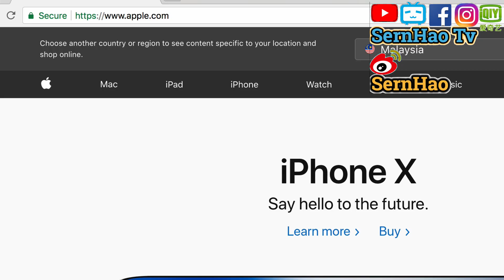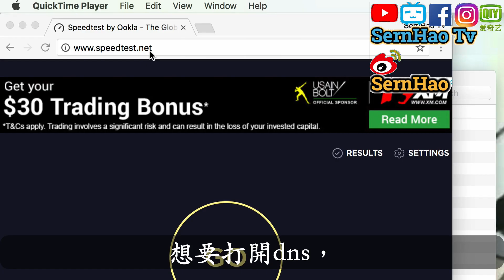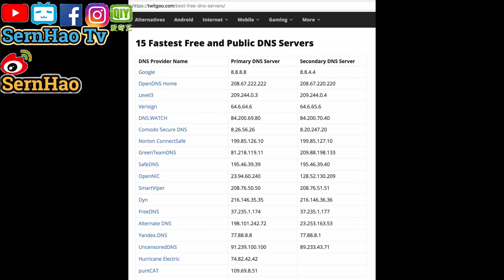MacBook Pro 教學 52：如何更改DNS + 提升網速！免費翻牆？DSN setup。| SernHao Tv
今天要和你分享的就是：如何在macOS里更改DNS。以及更改DNS後，能不能提高網速？

00:00:11 什么是DNS？
DNS的全名是：Domain Name System。
簡單來說，它就像是電話簿。
電話簿有名字 + 電話號碼。
這裡我們可以假設：
名字就是網址；號碼就是IP Address。
打個比方，
而它的ip address是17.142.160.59。
在遊覽器輸入這組號碼的話，
就能到達蘋果的官網。
可以去試試看喔。

因為dns的存在，我們不需要記得這些ip address。
我們只要記得網址就好。

最近我在網上有看到，
更改dns能夠提高網速。
甚至可以遊覽被禁的網頁！
是這樣嗎？

那麼我們今天就來測試看看。
今天會測試的是“網速”這個部分。

不過，在還沒有測試前，請容許我打個小廣告。
SernHao Tv會一直更新關於：
MacBook 和macos的實用小技巧。

00:01:11 想要打開dns，
只要點擊左上角的Mac logo。
然後點擊System Preferences。
然後選擇Network。
在 Wi-fi這裡，我們點擊Advance。
然後，選擇DNS。

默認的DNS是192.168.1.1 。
我們暫時不用更改它。
然後，我們按這個speedtest.com 的go。

00:01:38 這裡，我會使用3個dns作為測試。
每個dns在更改後，都會用speedtest來測試。
每個dns都是speedtest 2次。
要在macOS這裡添加dns，

只要在這個dns這裡，按這個“ + ”。
寫下dns的ip。然後在“加”另外一個。
然後點擊“Ok”。
然後按“Apply”。

第一個要測試的是Google DNS。
他的IP addresses 是 8.8.8.8 and 8.8.4.4
而第二個要測試的是Open DNS。
他的IP addresses 是 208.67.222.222 and 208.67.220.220
第三個要測試的是：Level3 DNS。
他有6個ip address。（選前1、2 就可以了。）
他的IP addresses 是 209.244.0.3, 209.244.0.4, 4.2.2.1, 4.2.2.2, 4.2.2.3 and 4.2.2.4

這3個IP address是網站推薦使用的。

00:02:22 測試後，我發現它們的網速相差不多。
前面這2個是沒有改DNS的。
然後這2個是Google DNS。
這個是Open DNS。
這個是Level3 DNS。

從數據來看，它們（網速）相差不多。
如果可以的話，我想拜託在看影片的你。
是不是只有我是這樣？
希望你測試後，告訴我你的情況。
又或者你有提高網速的辦法，

如果你覺得這分享你有幫助的話，
歡迎你給我個“讚”；
也分享給你的朋友。

如果你有什麼推薦的技巧/app；
或者你在使用mac是遇到什麼問題，

那麼我是SernHao。
我們下個影片見！Bye～

===推薦===
1）MacBook Pro 教學 51：rar 解壓縮程式下載-免费。unzip rar files on mac Free| SernHao Tv
2）mac 教學-01：macbook 入門。给刚从Windows轉來或刚接触macOS的朋友。蘋果電腦 / macbook pro 教學 / macbook 使用技巧
3）【翻 墙 软件 下载#3】不用vpn也能翻墻！教學-dns google-翻墙 设置/設定-dns 推薦-dns是什么？dns服务器+dns 劫持+dns 伺服 器|SernHao Tv

15 Best Free DNS Servers To Faster Your Internet 2018
By Hammad Baig -July 14, 2018